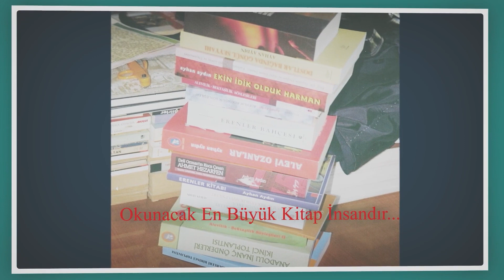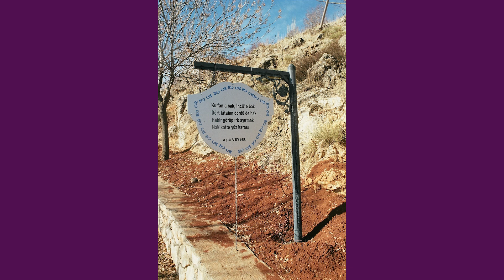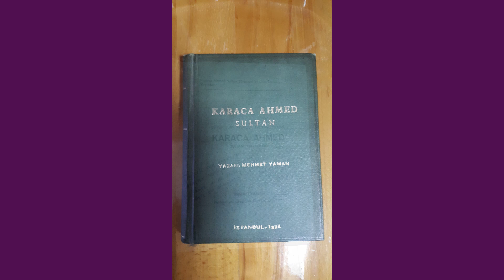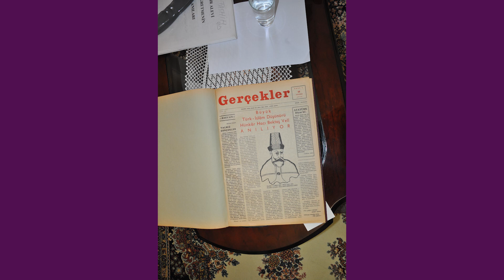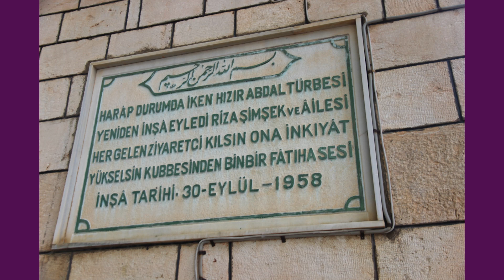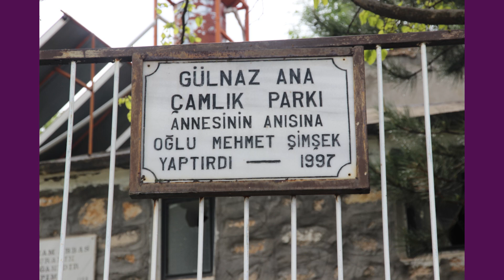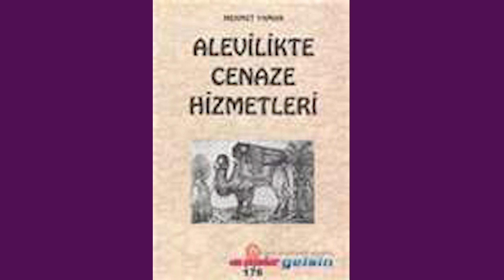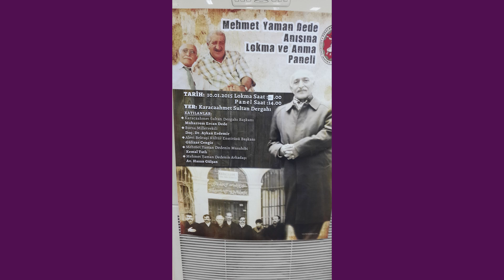MEHMET YAMAN Dede'yle Cem Radyo Söyleşisi, Ayhan Aydın, 22 Nisan 2010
Son dönem Alevilik çalışmalarında önemli emekleri olan, birçok kitabı yayınlanmış, Gerçekler Dergisi'ni çıkarmış, bir çok kurumda eğitici olarak görev yürütmüş Mehmet Yaman Dedemizle Cem Radyo'da yaptığım söyleşi.
Bu radyo söyleşinin arka fonunda Mehmet Yaman Dedemizin fotoğrafları, Alevilikle ilgili fotoğraflar, Erzincan Kemaliye Ocak Köyü fotoğrafları ve Hakk'a nail olduğunda Mehmet Yaman Dedemizin İstanbul ve Ocak Köyü'ndeki cenaze erkanlarının fotoğrafları yer almaktadır.
Sevgili dedemizin devri daim, devri asan, menzili mübarek olsun. Yaptığı onca hizmet onun bizlere bıraktıkları emanetler ve onun da sonsuza kadar delili olsun...

Fotoğraflar: Ayhan Aydın

(Mehmet Yaman Dedemiz, Erzincan Kemaliye Ocak Köyü, Mehmet Yaman Dedemizin Yenibosna Cemevi'nde Ocak Köyü'ndeki Cenaze Erkanları...)

Ayhan Aydın